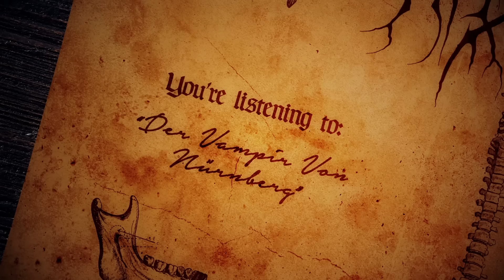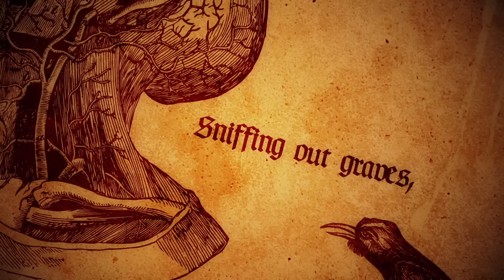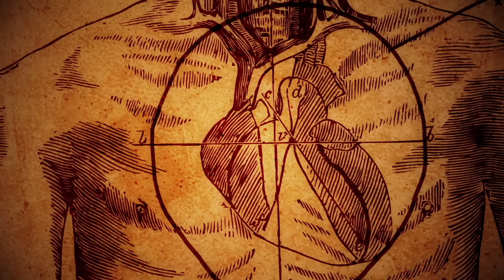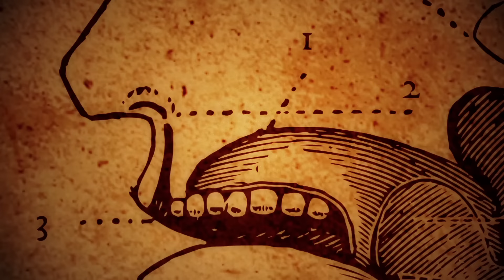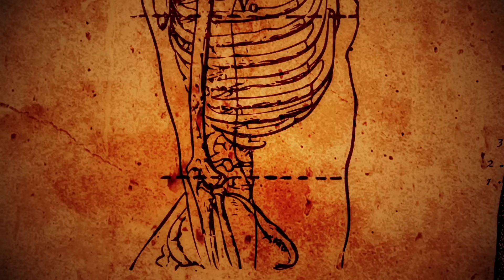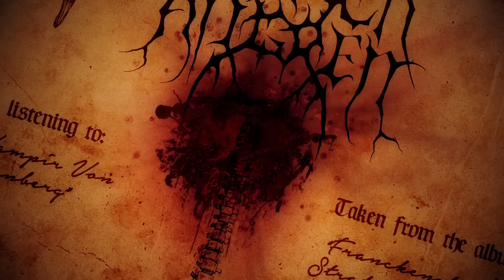Carach Angren - Der Vampir von Nürnberg (official lyric video) 2020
New song 'Der Vampir von Nürnberg' from horror metal act CARACH ANGREN. The track is taken from the band's forthcoming album 'Franckensteina Strataemontanus'. Release Date: June 26th, 2020.

The Dutch masters of horror are back with their most flamboyant album so far! On 'Franckensteina Strataemontanus', CARACH ANGREN resurrect the gruesome story of troubled soul ‘Conrad Dippel’; the inspiration of Mary Shelly’s novel 'Frankenstein'.

Track-list:
1. Here in German Woodland
2. Scourged Ghoul Undead
3. Franckensteina Strataemontanus
4. The Necromancer
5. Sewn for Solitude
6. Operation Compass
7. Monster
8. Der Vampir von Nürnberg
9. Skull with a Forked Tongue
10. Like a Conscious Parasite I Roam
11. Frederick’s Experiments (bonus track)

Mixed/mastered by Robert Carranza (Marilyn Manson)
Video by Aimed & Framed

Lyrics
His shadow stalks along the tombstones at night
Sniffing out graves, hungering for what’s inside
Led by an obituary towards recent graves still fresh
Exhilarated by the thought of biting into cold dead flesh

Fixated, fascinated by Democritús’ experiments
Slowly his spirit grew black-hearted and malevolent
Thin was the line separating psychiatric ward from home
But the cemetery is where he liked to roam

Morgue rat
Morgue rat
Morgue rat
Leichenschauhaus Ratte!

Der Vampir von Nürnberg - Kissing the corpse
Der Vampir von Nürnberg – Human strigoi

Satanic necrophiliac dabbling in the wickedness of the occult
Vampiric heinous murderer spreading death, misery and tumult
Tonguing the cavity of a gunshot wound his most delicious vice
Behold, the vampire of Nuremberg shall rise

Morgue rat
Morgue rat
Leichenschauhaus Ratte!
Morgue rat

Ich krieche wie eine Ratte durch die Nacht
Mal sehen was das Grab mir hat gebracht
Die Leiche ist noch Frisch ich trinke ihr Blut
Oh Gottverdammt das tut richtig gut

Der Vampir von Nürnberg – The gun is his tool
Der Vampir von Nürnberg – Blood-suckingstrigoi
Der Vampir von Nürnberg – Corpse-fucking ghoul
Der Vampir von Nürnberg – Murderer

Season of Mist has always been known for being an innovative and wide spectrum label, interested in exploring and developing new artists and bands. The label represents well-known acts such as ABBATH, SÓLSTAFIR and ROTTING CHRIST, as well as rising stars in extreme metal like THE GREAT OLD ONES, DER WEG EINER FREIHEIT, ARCHSPIRE and CARACH ANGREN.